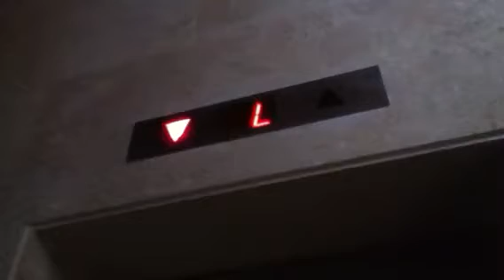Isralift traction elevators at Ocean In Marina in Herzeliya (Elevators 3)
These Are The Same But Larger
Elevators 3
Brand : Isralift
Type : Traction
Elevator Bank Size : 2
Floor Served : 12 (L,3,4,5,6,7,8,9,10,11,12,13)